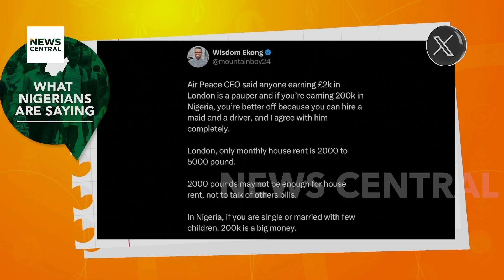Is a N200,000 monthly salary enough?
The recent remarks made by the head of Airpeace, comparing the financial status of individuals earning ₦200,000 in Nigeria to those earning £2000 in the UK, have sparked a heated debate among Nigerians. Many Nigerians have taken to social media and other forums to express their opinions on this contentious topic.

Hosts: Olive Emodi and Mazino Appeal